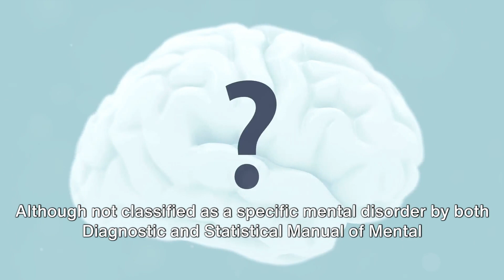The Dark Side of Excessive Pornography